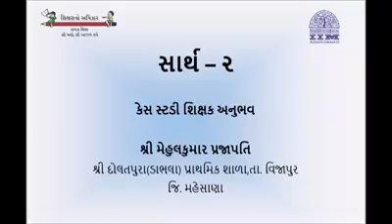Sarth-2 My Case StudyTeacher Experience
સાર્થ-૨ કેસ સ્ટડી શિક્ષક અનુભવ સાર્થ કોન્ફરન્સ આઈ.આઈ.એમ અમદાવાદ